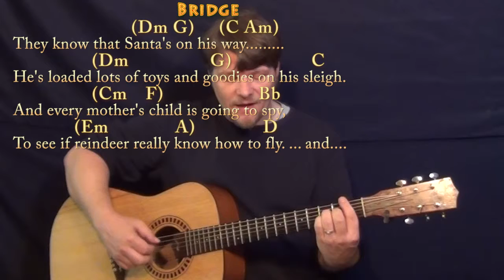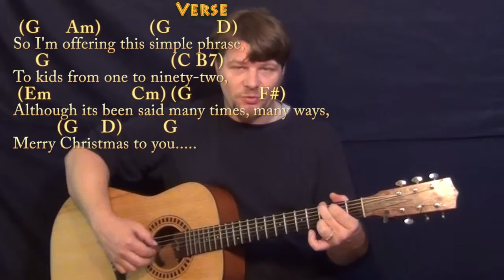Chestnuts Roasting On An Open Fire - Fingerstyle Guitar Cover Lesson in G - Chords/Lyrics